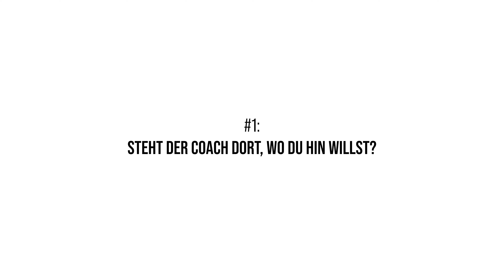So findest du den "Perfekten Coach" für dich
In diesem Video zeige ich dir, wie du den "Perfekten Coach" findest und für dich und dein Business nutzen kannst. Nach über 15+ Coaches und einer halben Millionen € Ausgaben in Weiterbildungen gebe ich dir in 15min meine Meinung worauf du zwingend achten solltest.

(𝗡𝗨𝗥 für 𝗙𝗢𝗧𝗢𝗚𝗥𝗔𝗙𝗘𝗡 & 𝗩𝗜𝗗𝗘𝗢𝗚𝗥𝗔𝗙𝗘𝗡, die ihr Business aufbauen oder es skalieren wollen)